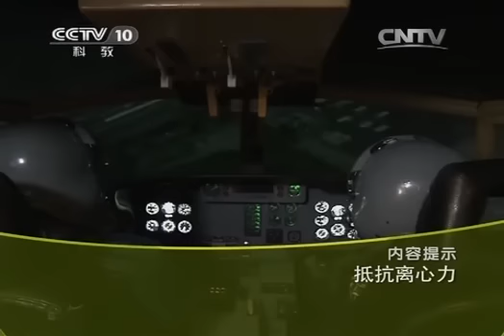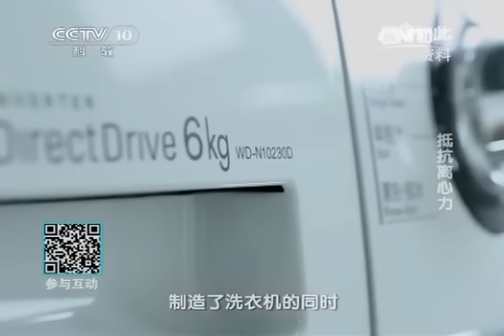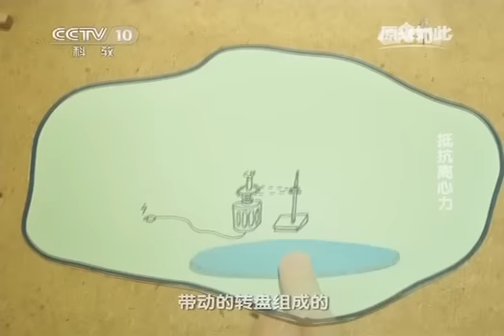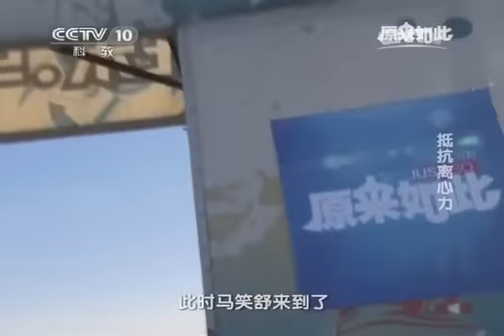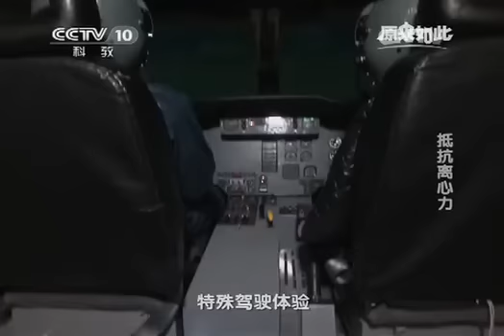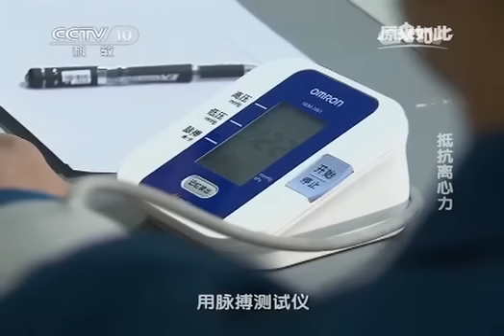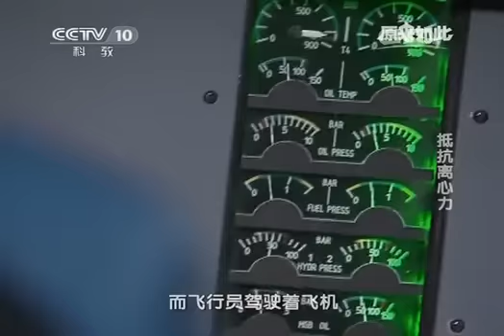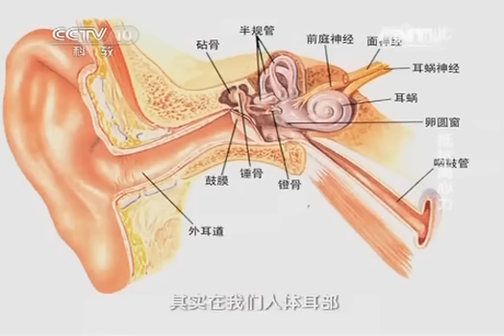20140119 原来如此 抵抗离心力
以实验体验为特征的科普栏目，中央电视台科教频道一档以实验体验为特征的科普栏目。在人们习以为常，熟视无睹的日常生活中发现问题，通过质疑假设、实验求证的调查手段，给予科学探究。《原来如此》栏目最有吸引力的栏目理念是以趣味实验和体验的方式解答生活中的科学问题，以一种轻松愉悦的节目形态来传递科学思维，科学方法，培养科学精神，实现科普传播由知识的简单灌输向培养科学思维方法的转变。【文化丝绸之路】Experimental experience science section, Science Channel, CCTV-speed experimental experience science section. Turn a blind eye to the daily lives of people accustomed discovered by questioning assumptions, experimental confirmation of survey instruments, giving scientific inquiry. "So part of the most attractive part philosophy is based on a fun experiment and experience the answers to life science, scientific thinking, the scientific method is to pass a relaxed program form, to cultivate the spirit of science, science dissemination simple indoctrination by the knowledge of the culture change in the method of scientific thinking.